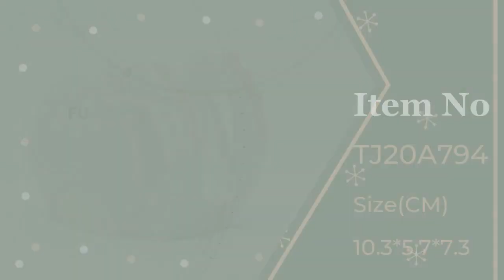the best ceramic napkin holder manufacturer in china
Hey guys! Today I’m going to show you about the best ceramic napkin holder manufacturer in china.